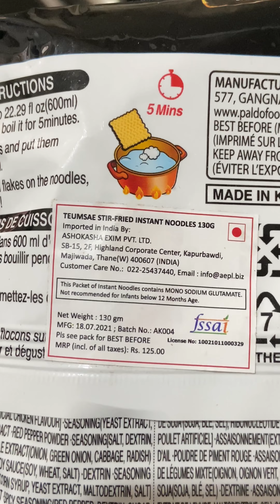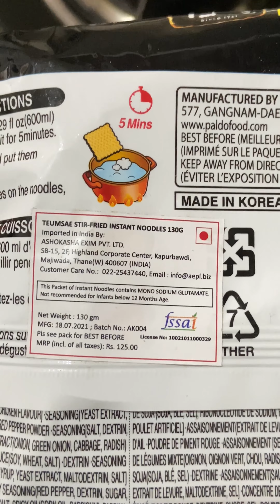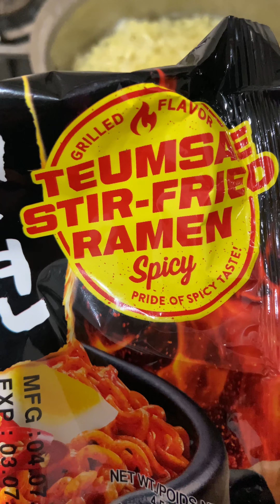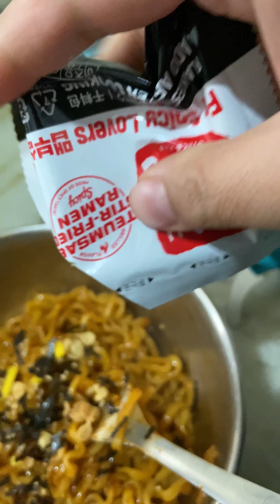Korean Ramen noodles part-2 🥵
Part-2

Trying spicy ramen 🍜

🍜taste-3/5
🍜price-3/5
🍜spice level-5/5

But not better than SAMYANG 😑

Also, i felt there was a weird spice smell 👃 but depends may be you might not feel it.